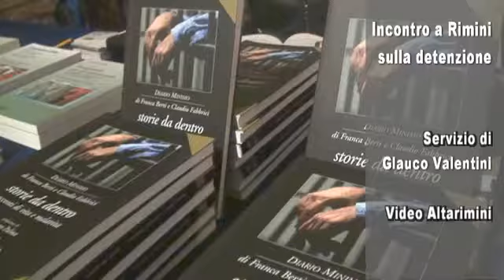Video: incontro sul tema del carcere a Rimini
Venerdi pomeriggio presso il Teatro degli Atti si è svolto un'incontro sul tema della detenzione carceraria. Sulla scia del libro, "Storie da dentro" scritto da Claudio Fabbrici e Franca Berti, si è parlato del trattamento del condannato in ambiente libero, se costituisce un efficace strumento per liberare le carceri e se esprime soprattutto la presa d'atto della  necessità di specifici interventi di aiuto e sostegno, dentro e fuori l'istituto penitenziario, attraverso personale con competenze rieducative finalizzate a ridurre il rischio di ricadute.  Un detenuto costa allo stato 200 euro al giorno. Per la rieducazione lo Stato investe 85 centesimi.  Il carcere dovrebbe rieducare e molte volte non lo fa. Tra gli altri dono intervenuti il vicensidanco di Rimini Gloria Lisi, Rossella Talia presidente Tribunale di Rimini e Lucia Mantuano, responsabile ufficio minori Questura di Rimini. Un'iniziativa che ha messo al  centro della città riminese il tema del carcere.  Una realtà difficile, caratterizzata dalla presenza di tanti stranieri e detenuti tossicodipendenti, su cui anche l'amministrazione comunale  cerca di essere presente con diversi progetti, per favorire oltre che a quello punitivo l'aspetto educativo e di recupero della persona.